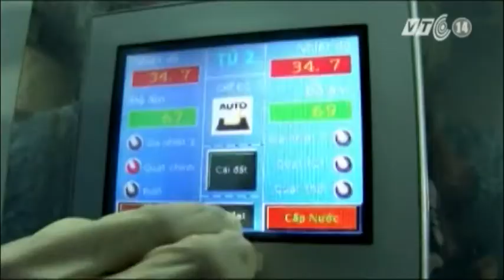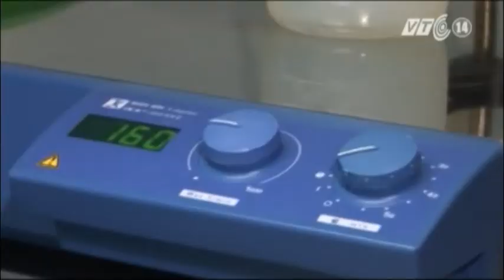VTC14_Việt Nam sẽ tự chủ được các loại vắc xin phòng, chống dịch cúm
Nhà máy sản xuất vắc xin cúm đầu tiên tại Việt Nam đã được chính thức khánh thành vào đầu tháng 12 năm 2013 tại Khánh Hòa đánh dấu một bước phát triển mới trong nền y học Việt Nam. Sự ra đời của nhà máy đã mở ra khả năng sản xuất nhanh các loại vắc xin khi có đại dịch xảy ra.